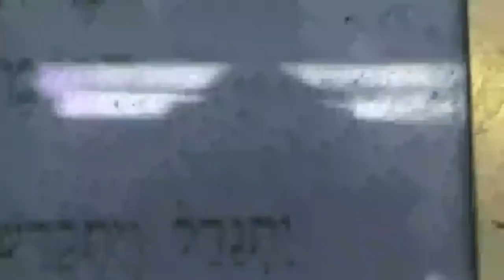הרב ברוך רוזנבלום - פרשת ויחי ה׳תשפ״ב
לרכישת ספרי הרב דרך אתר הידברות

דרשותיו המהממות של הרב ברוך רוזנבלום על פרשת השבוע
מתקיימות בימי חמישי בעיר בני ברק ברחוב רבי עקיבא 52  בשעה 20:30